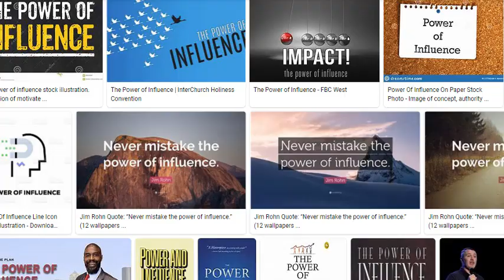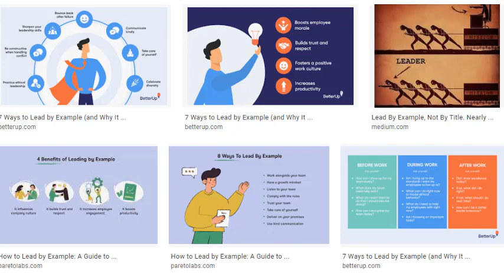Power of Example - What Leader are you?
Do you want to lead by "POWER" or Influence? Do you do the things you expect others to do and more importantly, do you get the results you expect them to get?